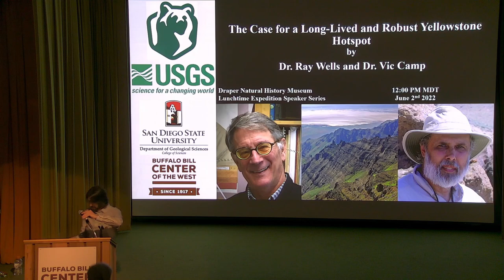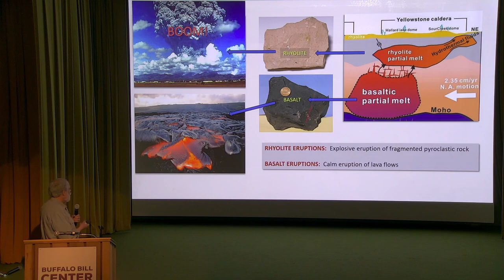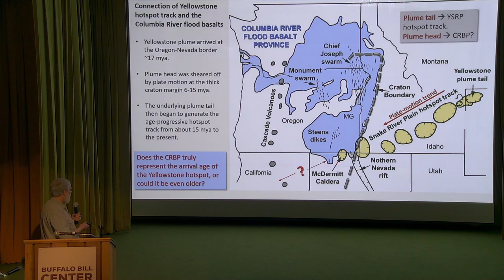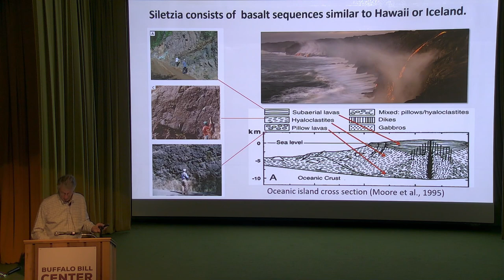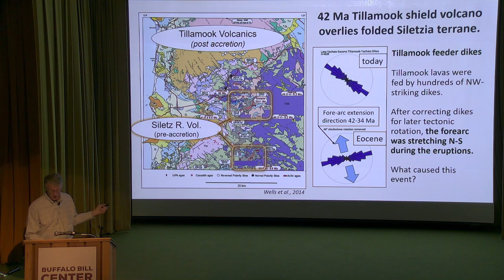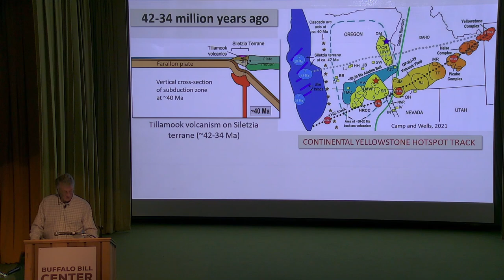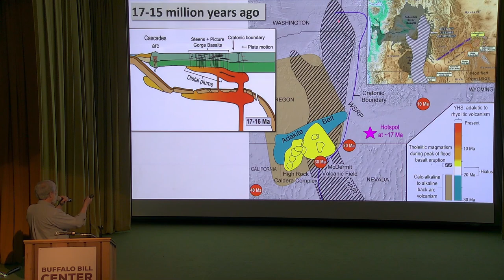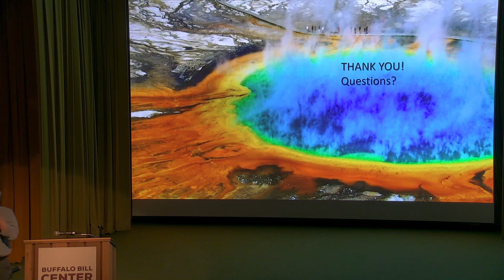Dr. Ray Wells and Dr. Vic Camp present The Case for a Long-Lived and Robust Yellowstone Hotspot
The Yellowstone hotspot (YHS) is well-known for producing super-eruptions far more explosive than those of human experience, but less is known about the ultimate source of these eruptions and the longevity of the hotspot itself. The energetic source appears to derive from a plume of hot material that extends well into the Earth’s interior to the core-mantle boundary at a depth of 2,900 km. We discuss evidence for a long-lived and robust YHS first manifested by early marine volcanism offshore of Washington and Oregon 56 million years ago (Ma). This generated the Siletzia oceanic plateau that accreted onto the Pacific Northwest coast at 50 Ma. The YHS was overridden by North America at this time and shielded beneath the subducting Farallon plate from 42 to 34 Ma. As the YHS eventually broke through the slab it would produce a linear track of volcanic provinces that decreases in eruption age from the Oregon-Nevada border region through southern Idaho to Yellowstone National Park. Early eruptions along this trend generated high-potassium volcanism, with coeval “adakite” volcanism above the hot plume center. High-volume flood-basalts of the Columbia River Basalt Group erupted at 17–16 Ma, marking full arrival the YHS plume from beneath the subducting slab, followed by the classic bimodal volcanism that defines the Yellowstone-Snake River Plain hotspot track from late Miocene to recent time.

Ray E. Wells
Ray Wells received his BS in Geological Science from Penn State, his MS from the University of Oregon, and his PhD from the University of California, Santa Cruz. He has been investigating the geologic evolution and seismic hazards of the Cascadia subduction zone in the northwestern United States for the U.S. Geological Survey since 1975. He is a recipient of the Distinguished Service Award of the Department of the Interior, and was the 2017 recipient of the Geological Society of America’s Geologic Mapping Award in honor of Florence Bascom.

Victor E. Camp
Vic Camp received his BS in Geological Sciences from Marshall University, his MS from Miami University, and his PhD from Washington State University. He spent 10 years in Africa, Iran, and Saudi Arabia before obtaining a teaching and research position at San Diego State University in 1988. His research is well-published in the international literature with more than 4,500 citations. His current research focus is on the geologic evolution of volcanic terrains in the Pacific Northwest, with a specific interest on volcanism related to the early history of the Yellowstone hotspot. He was inducted as a Fellow of the Geological Society of America in 2021.